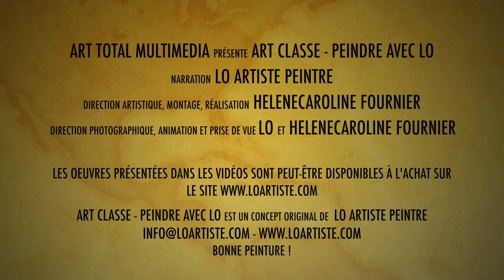LE NATURALISME, C'EST QUOI? (Art Classe Peindre avec Lo)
LE NATURALISME, C'EST QUOI? (Art Classe Peindre avec Lo) Il y a beaucoup de « ismes » en art et c’est normal qu’on s’y perde un peu. LO a décidé de réaliser de courtes capsules audiovisuelles pour en parler. Le Naturalisme, c’est quoi ? Comment peut-on le définir ? Comment peut-on le reconnaître ? Quand retrouve-t-on ce mouvement artistique dans notre histoire humaine ? Quels sont les artistes emblématiques de ce mouvement artistique et culturel ? Le Naturalisme est résumé avec des exemples en peinture.